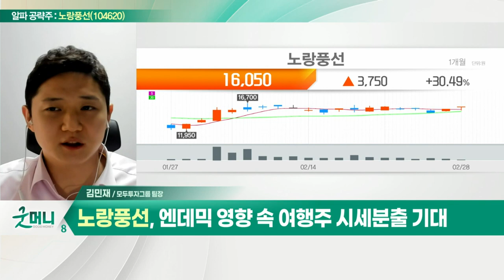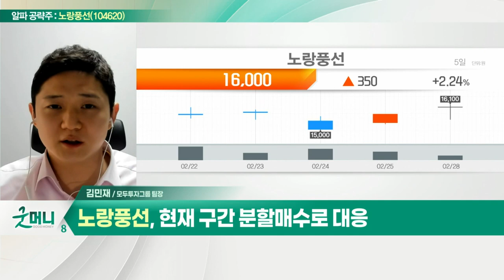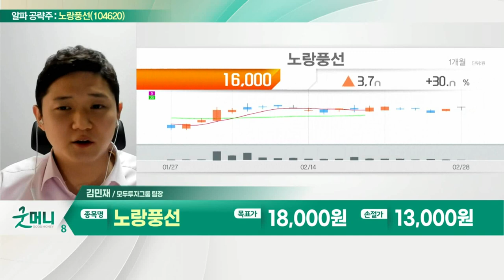노랑풍선(104620)... 여행 플랫폼 사업 경쟁력 확보_알파 공략주 (20220228)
노랑풍선(104620)
- 여행 플랫폼 사업 경쟁력 확보
- 여행 수요 정상화 기대감 유효
- 엔데믹 영향 속 여행주 시세분출 기대
- 현재 구간 분할매수로 대응